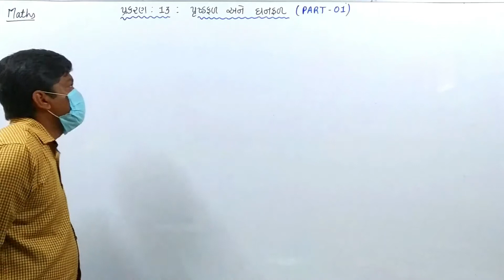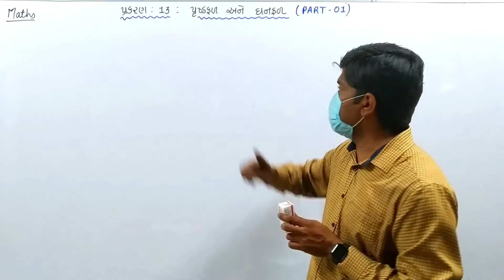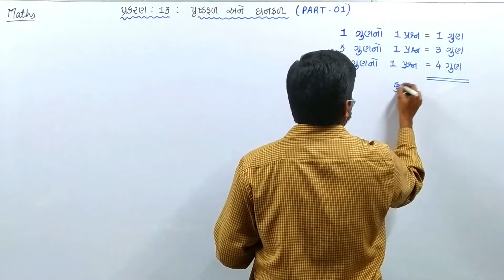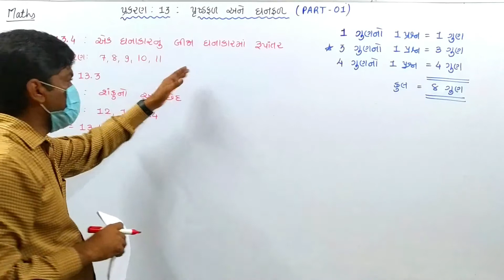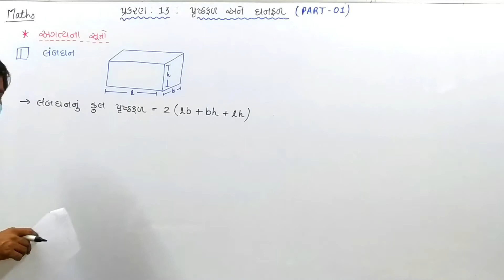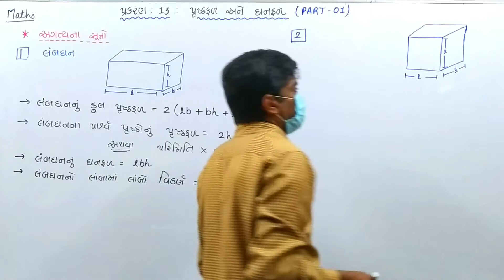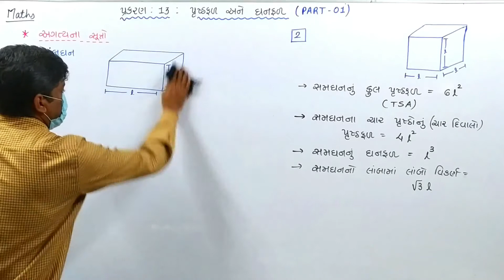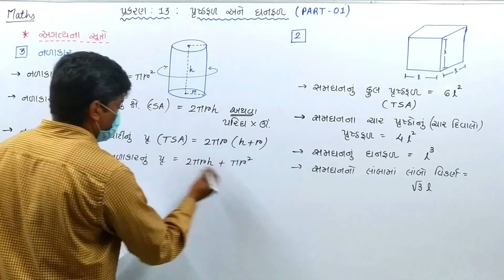ધોરણ 10 || ગણિત || પ્રકરણ - 13 પૃષ્ઠફળ અને ઘનફળ || LEC-01